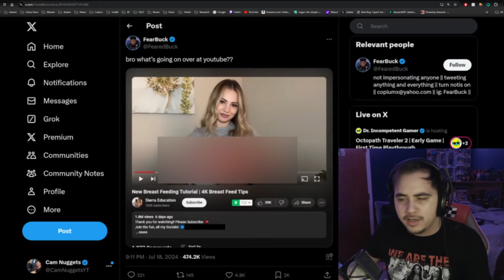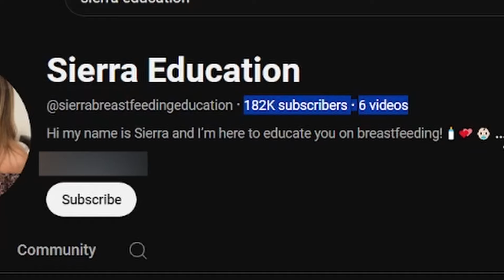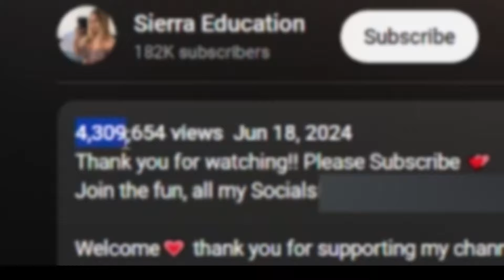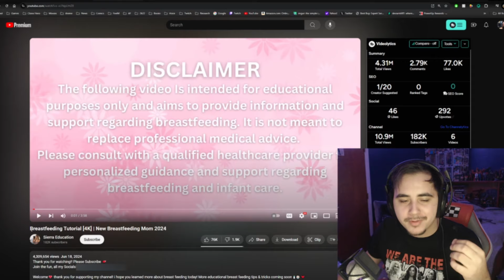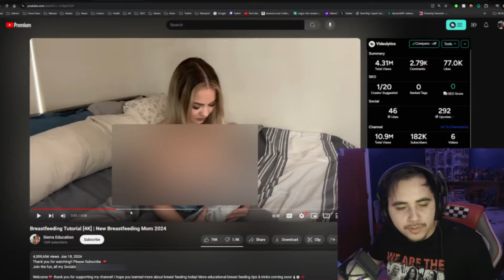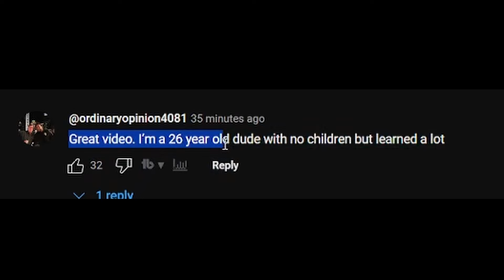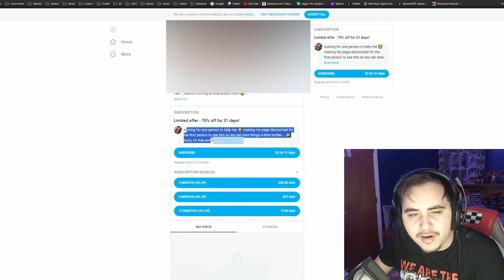New Breastfeeding Meta Just Dropped (Sierra Education)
Sierra Education is a "YouTuber" who makes fake breast feeding tutorials as an excuse to post nudity on the platform and promote her adult sites. She went viral on Twitter and has gotten banned since this video.

Timestamps:
00:00 Intro
00:18 Meet Sierra Education
01:35 182K Subs in a month
02:23 First Video
04:57 Down Bad Comments
06:07 Her Links
06:35 OnlyPlans Of Course
07:02 My Thoughts
09:19 Outro